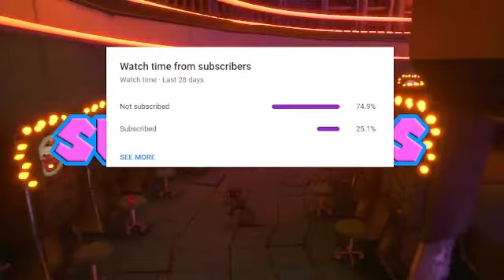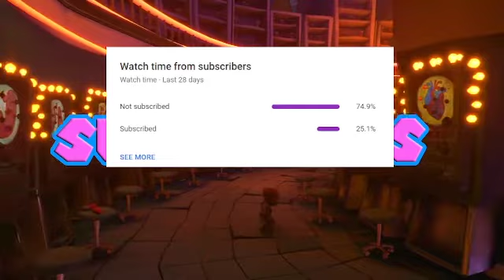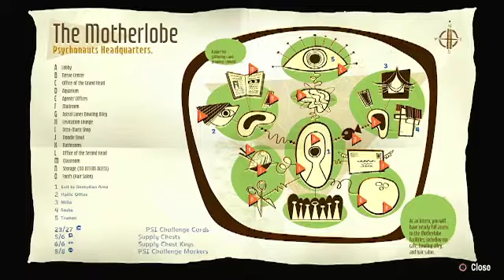Psychonauts 2 Let's Play Part 7 - Buried Secrets Uncovered!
Welcome back my loyal subjects in this video we recover the last piece of Ford's mind and learn the shocking truth on what really happened to Maligula

sub_confirmation=1

Channel Description